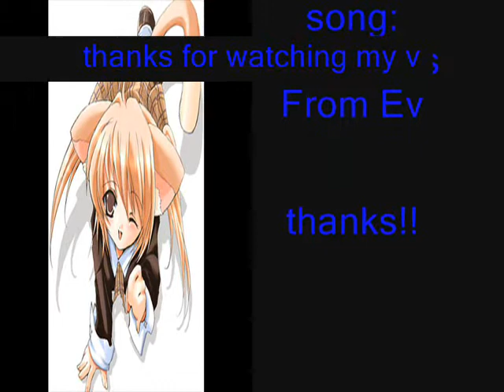Bullet for my valentine-Deliver Us from Evil (anime cat girls)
this has many anime pics. i dont own any of the pics, i got them from google, photobucket n other anime and blog sites. the song is deliver us from evil by bullet for my valentine. please enjoy